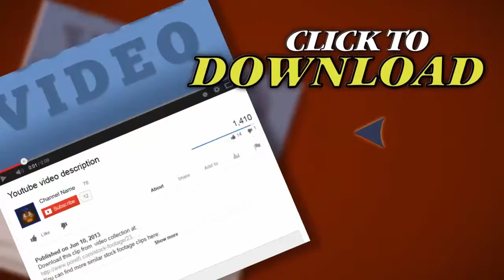Fork Lift Sets Down Large Boxes. Stock Footage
Thank you for visiting our page Fork Lift Sets Down Large Boxes. Stock Footage